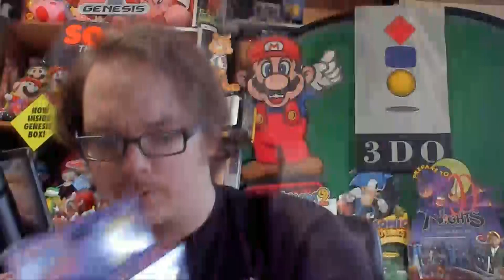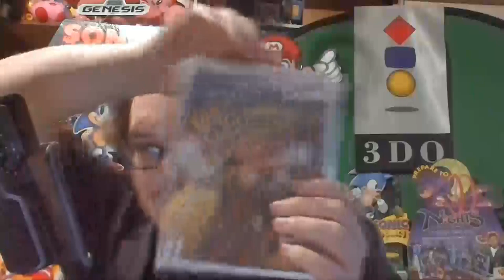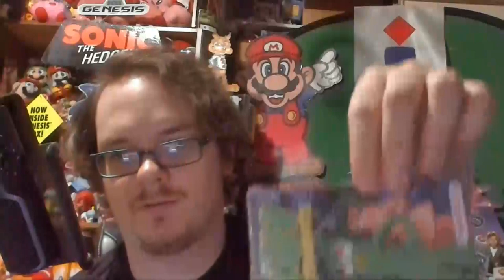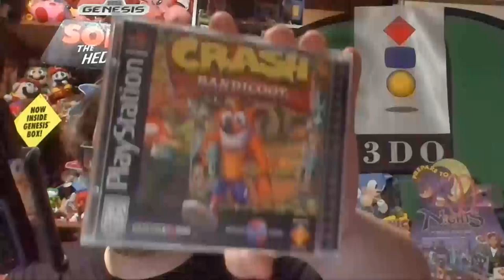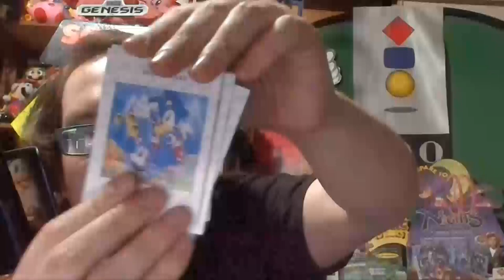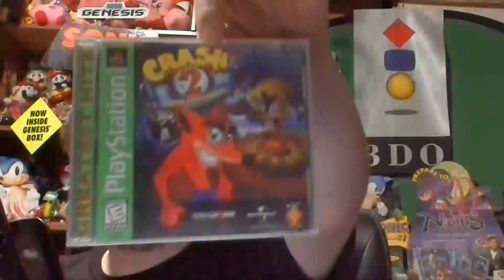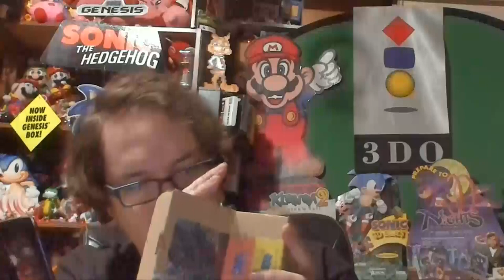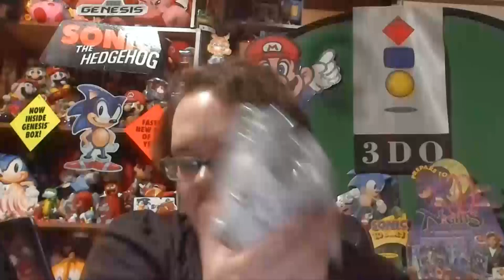Unboxing 50 Mystery Packages - One is SIX YEARS Old!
I unbox 50 mystery mystery packages filled with retro games and merchandise that I've had sitting around aging for this very moment. Some are multiple years old, including the granddaddy of them all that's 6 years old and I have no idea what's inside. Let's find out! Headphones recommended for the unpacking ASMR :)

Also, sorry for the poor video quality. I haven't rendered a video like this in a long time and something went wrong, but no idea what. It just looks like a video from 2008, lol.